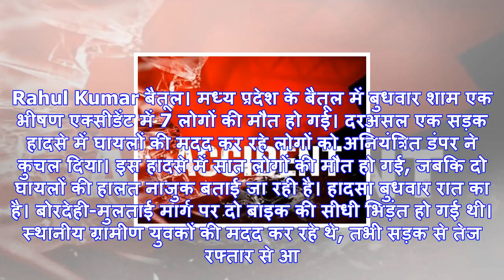मध्य प्रदेश: एक्सीडेंट में घायलों की मदद कर रहे लोगों को डंपर ने कुचला, 7 की मौत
Rahul Kumar बैतूल। मध्य प्रदेश के बैतूल में बुधवार शाम एक भीषण एक्सीडेंट में 7 लोगों की मौत हो गई। द...